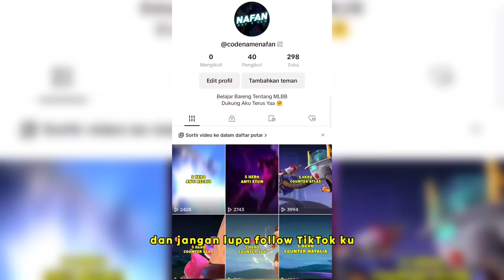7 HERO ASSASSIN TERKUAT META DI SEASON KE 30 SOLO RANKED - Hero Assassin Anti Banned Terbaik 2023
Hai!
Gimana kabarnya cuy? Sehat kan yaa? Alhamdulillah

Gimana push rank nya? Lancar gak nih? Apa masih naik turun? Wkwkw
Tenang-tenang, di video kali ini aku akan membahas tentang 7 Hero Assassin OP Meta di Season ke 30.

Semoga dengan adanya video ini dapat membantu kalian buat mencari hero OP yaa cuy, terutama buat kalian yang user Assassin. Pakai aja hero-hero yang aku rekomendasikan yaw, karena pastinya cocok banget buat dipake di Meta sekarang.